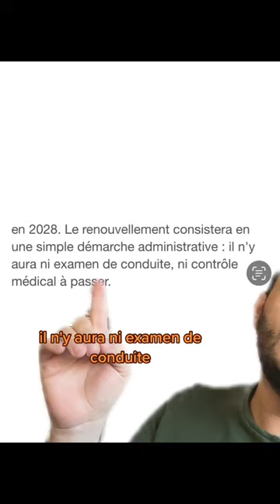Nouvelles LOI du permis de conduire !! - Walidlemoniteur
Pour me soutenir, N'hésitez pas a Rejoignez le VIP de Walid LE Moniteur.

▬▬▬▬● À propos ●▬▬▬▬